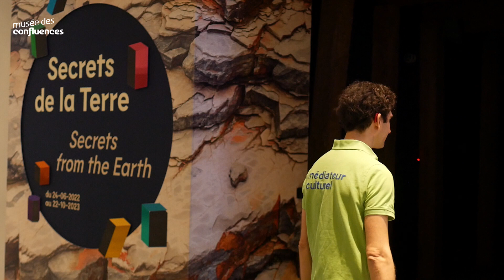Visite en LSF Secrets de la Terre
Pénétrez, avec l'un de nos médiateurs, dans les profondeurs de la Terre et découvrez les richesses minérales de la planète.